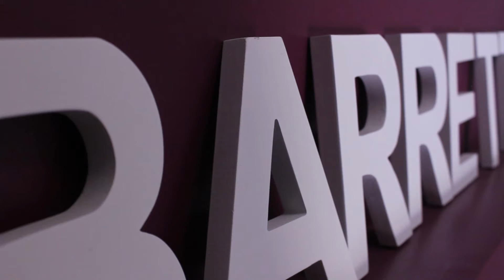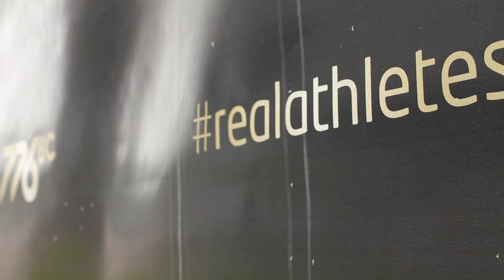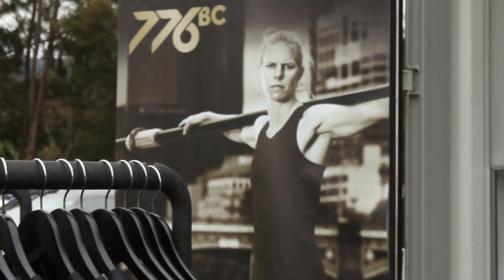VIS TV | Full Circle (776BC)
776BC is the brainchild of former VIS athlete and Australian rower Cameron McKenzie-McHarg and his partner Kate. They founded a sportswear company that is developed and tested by elite athletes. In 2012 Cameron completed the Barrett Business Scholarship Program through the Victorian Institute of Sport under the guidance of Sue Barrett, and she has continued to provide professional mentoring as they grow their business.